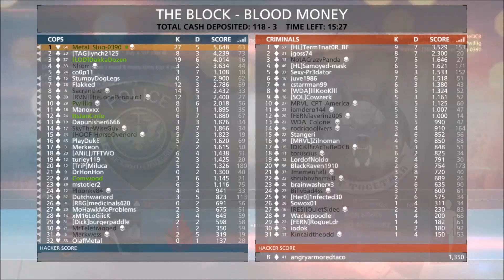K10 (30-6 & 6+ KPM) Blood Money on The Block | Battlefield Hardline